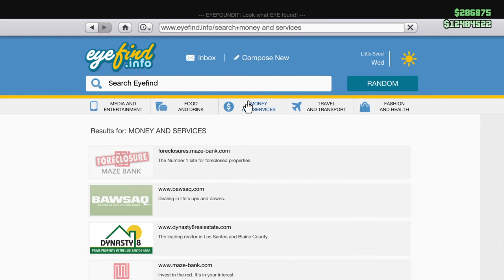Grand Theft Auto V WTF LOL